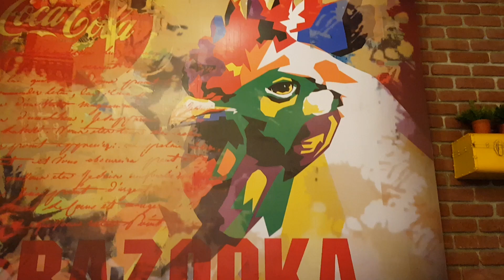تحدى مطعم BAZOOKA 🍔😍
■ ✔ لمزيد من التحديات الجديدة والغريبه ☇ :
•شكرآ جدآ على اللايك على الفيديو ، علشان ده بيساعدنى و بيدعمنى جدآ و هيخلينى اكمل فى القناة معاكم ، شكرآ جدآ لكم
⚠ تحذير هام: الرّجاء عدم تقليد أو فعل أي شيء مما تشاهدونه على قناتنا، تجنباً للضّرر والخطر الذي سيلحق بكم نتيجة لذلك. شكراً.

Category